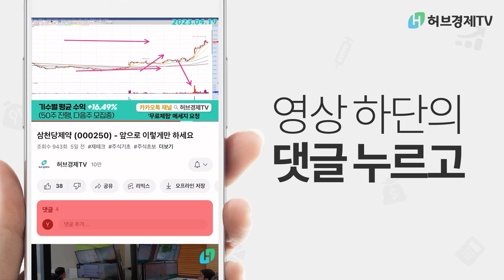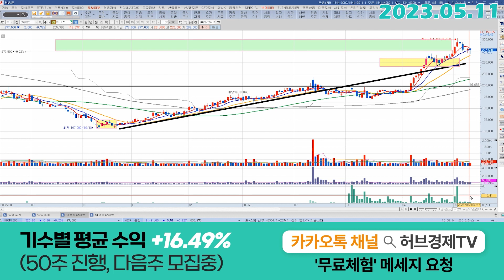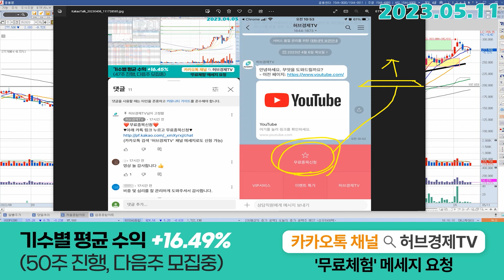하이브 (352820) - 오늘 음봉을 해석하는 2가지 관점